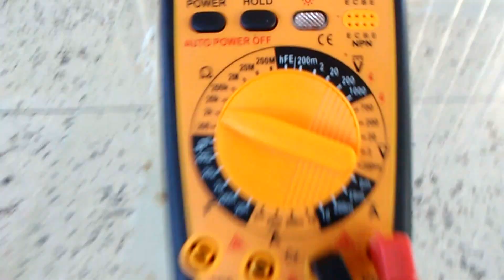MEJORAR LA CHISPA DE IGNICIÓN DE CHEVETTE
PRUEBA DE LA BOBINA CAPTADORA O INDUCTORA DE CHEVETTE, MEJORA DE LA CHISPA  Y PRUEBA DE BOBINAS DE IGNICIÓN